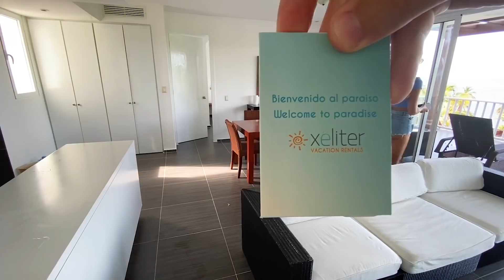Доминикана Влог | Полуостров Самана пляж отшельник 22 года без цивилизации | отель Vista Mare Samana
Доминикана Влог | Полуостров Самана пляж отшельник 22 года без цивилизации Playa Ermitano | отель Vista Mare Samana